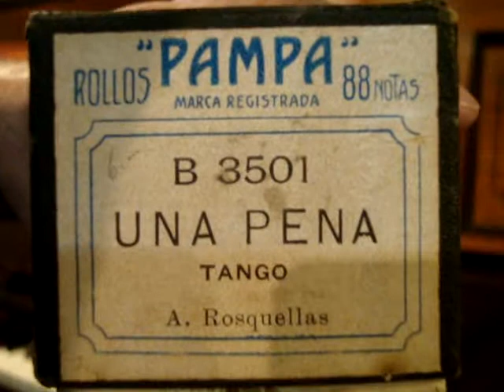Una Pena, Tango de Adolfo Rosquellas en Pianola por Horacio Asborno desde Viedma, R Negro, Argentina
Reproducción en Pianola de la melodia titulada UNA PENA: Tango de Adolfo Rosquellas. Rollo de 88 notas marca PAMPA código B 3501 de Industria Argentina. Estampilla derecho de autor. En buen estado. Sello al inicio C. J. Christie é Hijo 830 Cangallo 832 Buenos Aires. Carreteles de pasta lisos. Caja original. Origen A. Labourt, Palermo.-

Grabación realizada en Patriarca Nº 218 - Viedma, Capital de la provincia de Rio Negro e historica de la Patagonia, el dia 9 de Agosto de 2013 en Pianola Piano marca Chickering & Sons, (The Ampico) numero de serie 143922, fabricada en Boston USA en 1928, restaurada personalmente en 2004.-

Busco (Compro) rollos musicales de papel perforado para pianolas de 88 notas, con el fin de restaurarlos, difundirlos por este medio y preservarlos para las generaciones futuras, si tenes enviame un mail a o por Whatsapp a mi celular